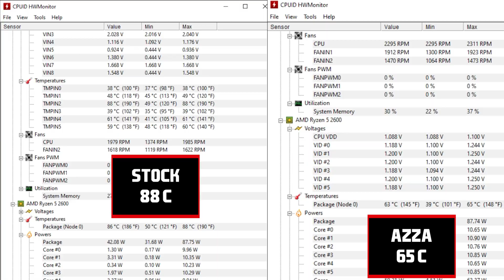AZZA Blizzard 120 / Unboxing / Instalación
Un excelente AIO de 120mm económico y de muy buena estética con su efecto espejo, además de su excelente rendimiento, recomendable.

Algunas características:

Fan:
-120mm
-1000/1800 rpm
-Airflow 43.06 CMF
-Ruido: 29 db

Bomba:
-Conector de 3 pines
-Presión de agua 1.25m
-Flujo 1.2 L/min
-Vida útil 40 000 h

Compatibilidad:
-Intel: LGA 2066/2011-V3 / LGA2011 / LGA1366 / LGA1200 / LGA1156 / 1155/1151/1150/775

-AMD: AM4 / AM3 + / AM3 / AM2 + / AM2 / FM2 + / FM2 / FM1